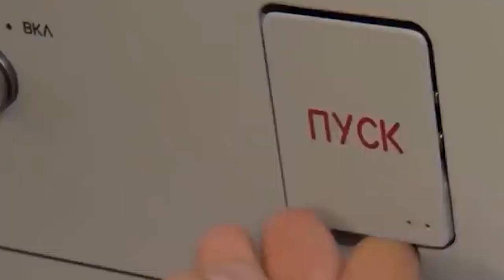XOV XWM 21/8: UKRAINE TUA KIAG CRIMEA,TUB ROG RUSSIA NTXEEV SIAB RAU YAWG PUTIN MUS TUAJ UKRAINE.